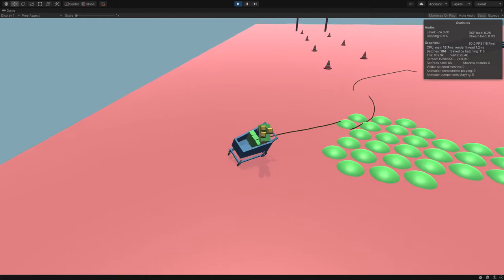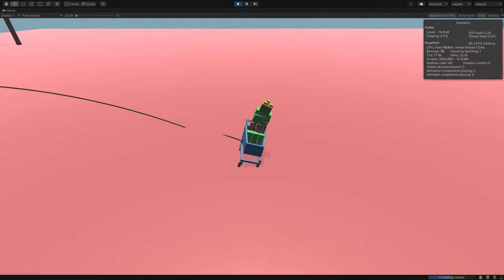Unity - Shopping Cart Prototype + Source Code